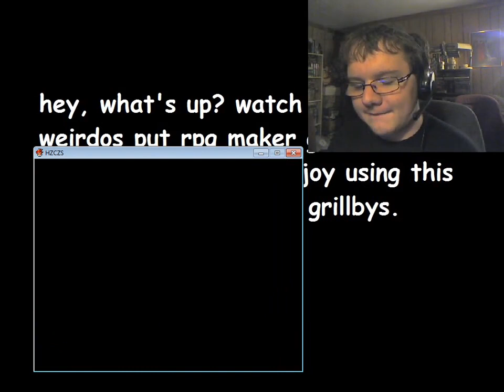(2016) Zane Plays HZCZS #9: Time and Space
This is part 9 of my old let's play of HZCZS! This was originally recorded in 2016.